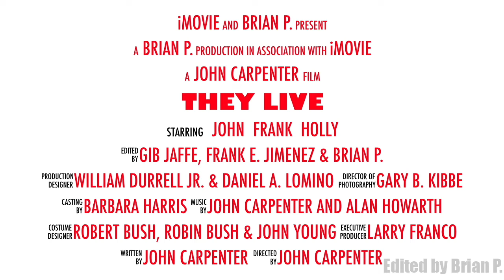They Live Trailer (Fan-Made) JOHN CARPENTER | ALIENS | KEITH DAVID | RODDY PIPER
A fan-made trailer for the 1988 satire/horror/action film THEY LIVE, directed/written by the great John Carpenter. This is done (cheekily, as usual) in the style of a family movie. The film stars pro-wrestler Roddy Piper, Keith David, and Meg Foster. It's a lot of fun, and the fact that it beats you over the head with its message about consumerism and mind control is part of its charm. It is also absurdly, hilariously violent.